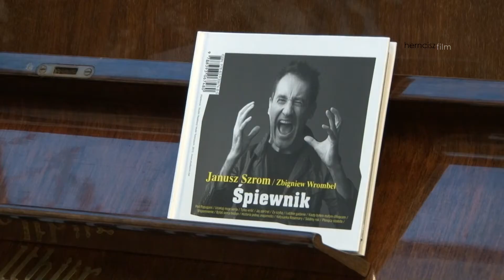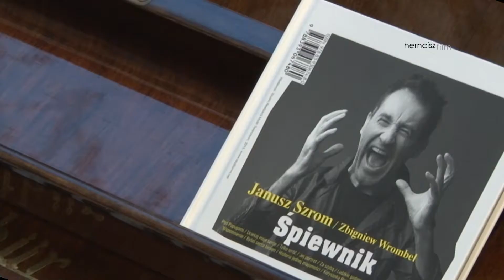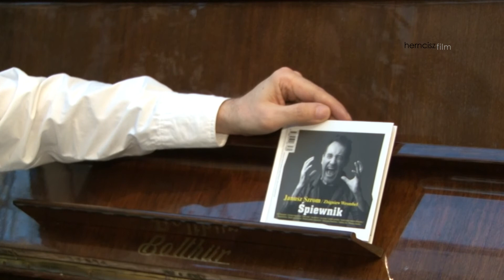Janusz Szrom - Czymże jest ten język jazzowy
Wokalista jazzowy powinien znaleźć się w gronie instrumentów dętych. O języku jazzowym Janusz Szrom z przykładem muzycznym "Ludzkie gadanie".